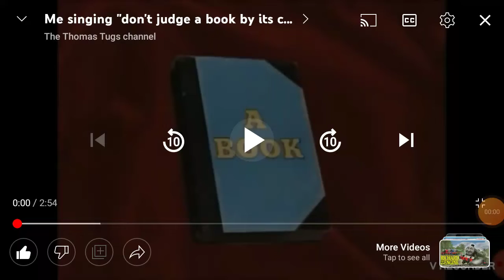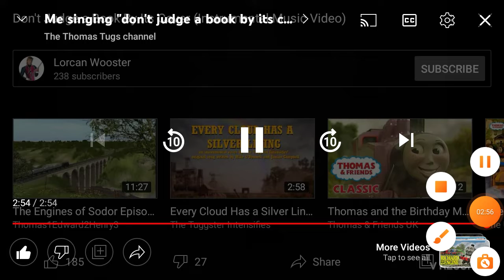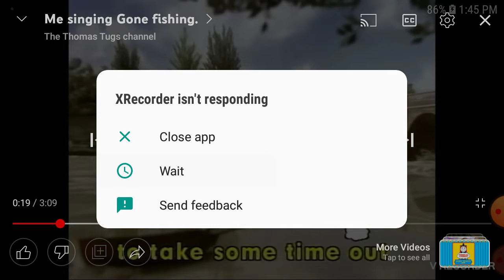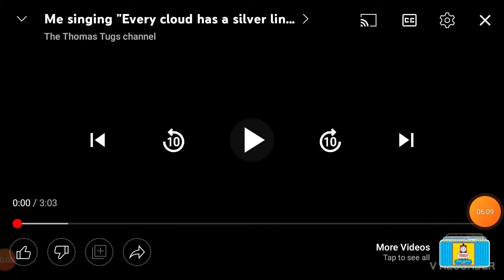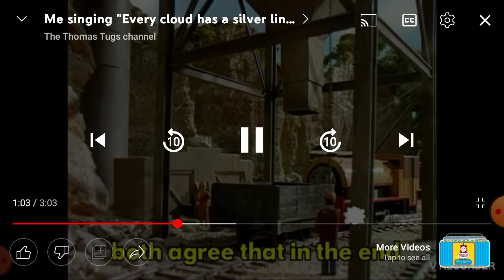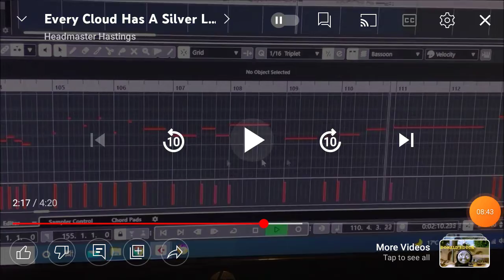me singing compilation 1. 10k viewed special.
I decided to do something fun for my 10k views special. just like sing along songs I will do more of these. hope u enjoyed. like share and subscribe if you enjoyed. Sorry for the bad glitching and slow video.